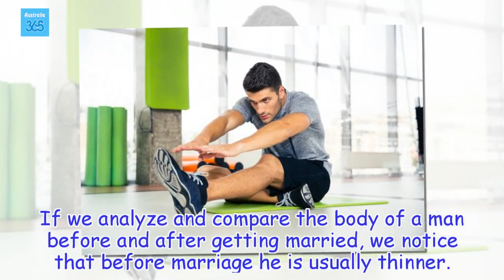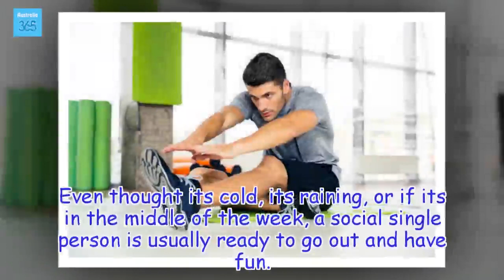Is it Better to Be Single? Find Out the Advantages and Disadvantages - Australia 365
Having a partner is no better or worse than being single. The two options are equally valid, and both have their advantages and disadvantages.